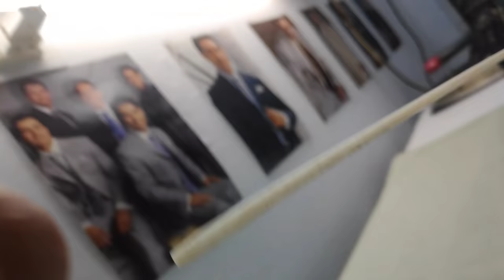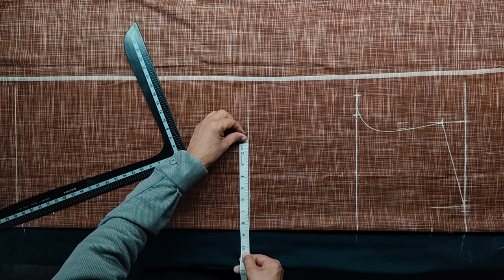kurta pajama cutting and stitching gents | kurta pajama cutting and stitching in hindi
Namskar,
Swagat hai aapka designer k.p. sharma channel pe or main hoon kanta prasad sharma.

App mujhse live baat karne ke liye Instagram per jud sakte hai: @designerkpsharma

Dhanyawaad